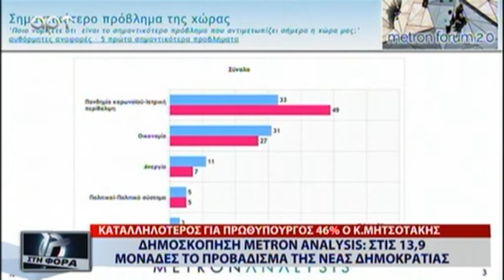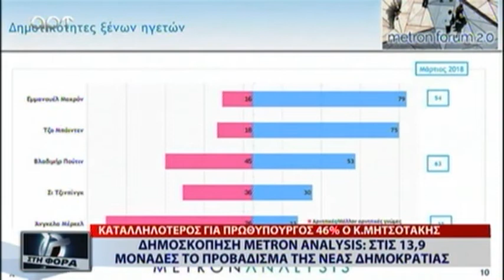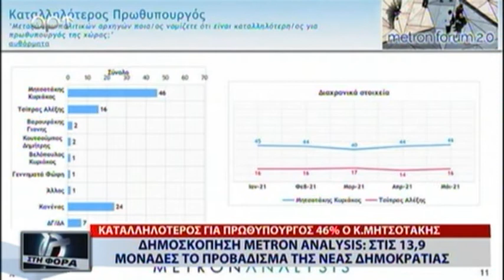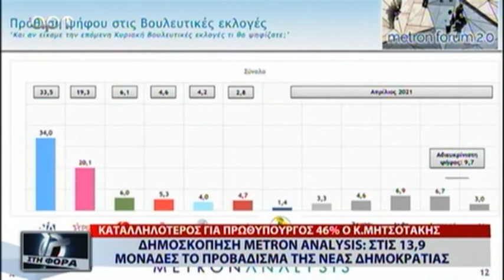ΔΗΜΟΣΚΟΠΗΣΗ METRON ANALYSIS ΜΕ 13,9 ΠΡΟΗΓΕΙΤΑΙ Η ΝΔ ΚΑΤΑΛΛΗΛΟΤΕΡΟΣ ΠΡΩΘΥΠΟΥΡΓΟΣ Ο ΜΗΤΣΟΤΑΚΗΣ